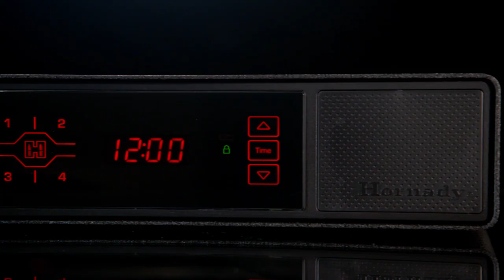RAPiD® Safe Night Guard™ Commercial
By utilizing patented RFID technology, Hornady Security® RAPiD® Safes offer the quickest, most dependable access to your firearm while providing unmatched security from unauthorized users.